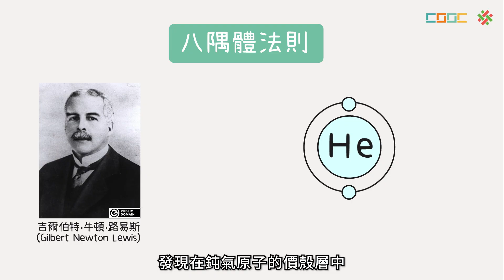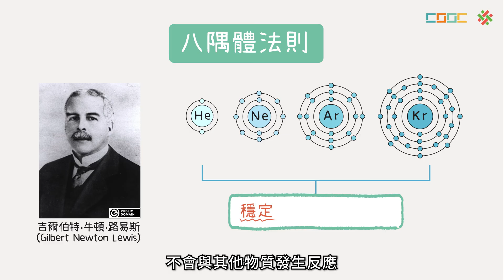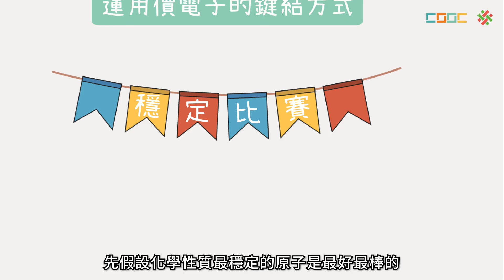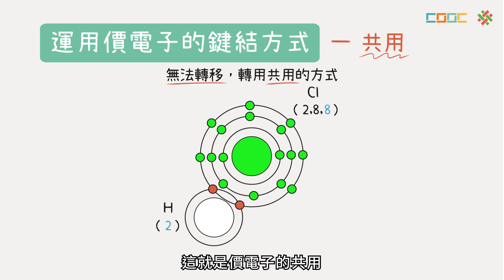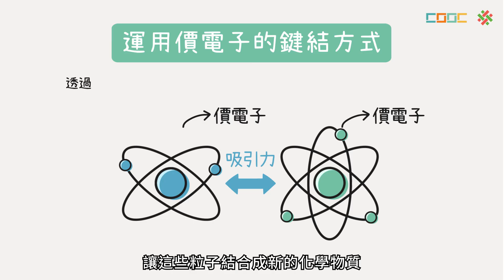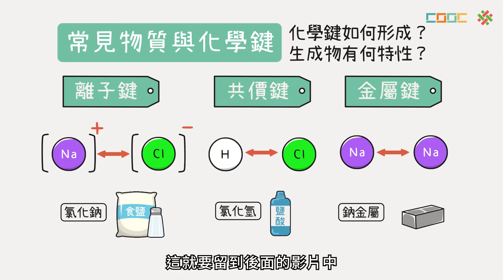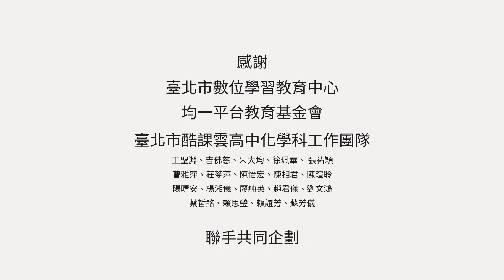108新課綱｜高一化學｜【觀念】化學鍵